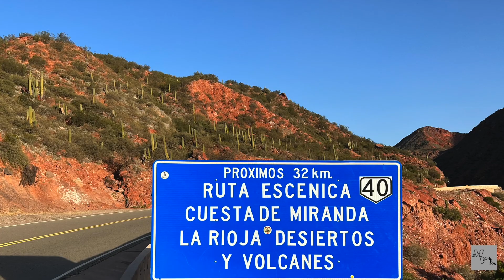Un camino de MONTAÑA ideal para ir con la MOTO | La Rioja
Recorrido Ruta 40 por la Cuesta De Miranda ( Ruta Escénica Maravillosa ) , Provincia De La Rioja en auto, luego Chilecito - Tinogasta - Fiambalá.

Camino de MONTAÑA ideal para ir con la MOTO